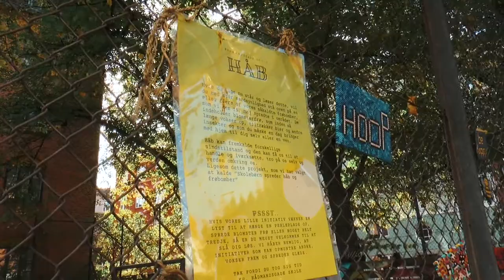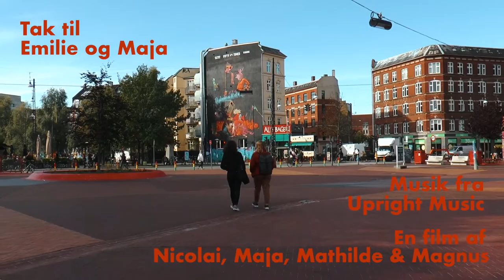Magi på Nørrebro: kan du vinde Harry Potter quizzen?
Lær nyt om din bydel og test din trolddomsviden med den digitale Harry Potter Quiz, der tager dig rundt på Nørrebro hele oktober – se mere her

*** Filmen er lavet af Magnus Schlesinger Nielsen, Nicolai Christensen Hundebøll, Mathilde Margrethe Løwe Kaspersen og Maja Frederikke Karen Østergaard fra TV- og Medietilrettelæggerlinjen på DMJX, Danmarks Medie- og Journalisthøjskole ***